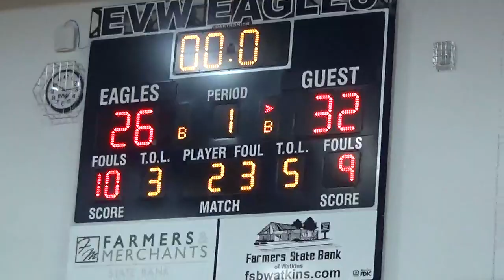CMC Girls'BBall season finale: BBE Jaguars at EV-W - first half ends 02-25-2023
MAH03732.MP4 - video at 14:53 on Saturday, February 25, 2023 at the Eden Valley-Watkins high school; featuring the final part of the first half of the Central Minnesota Conference game with the host EV-W Eagles. Video by the Bonanza Valley Voice newspaper in Brooten, MN;